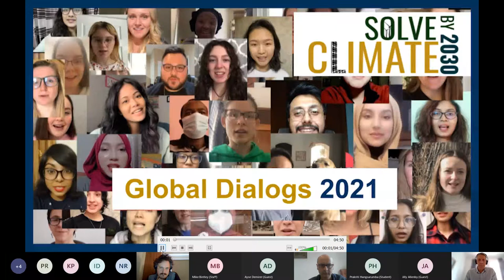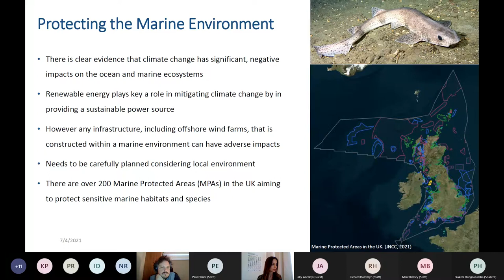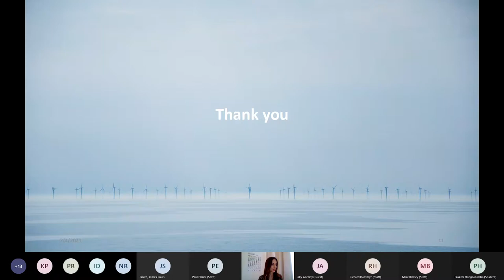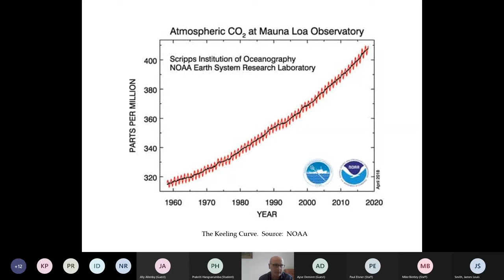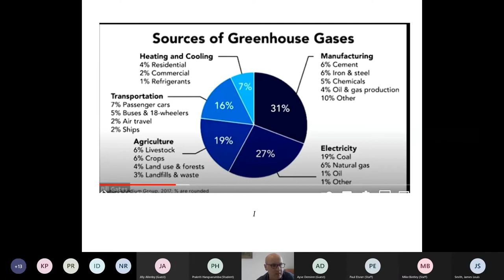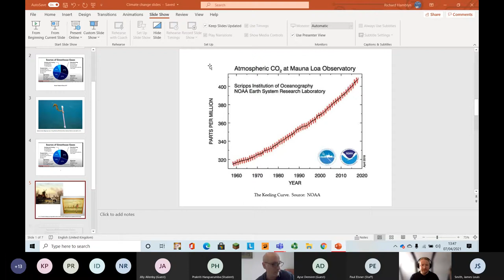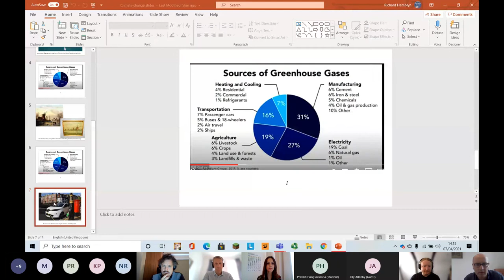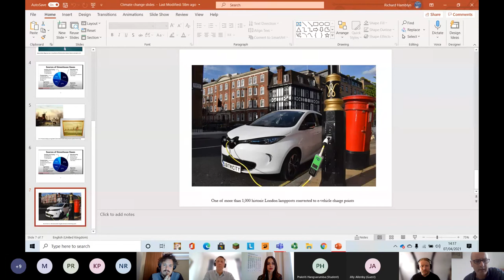Global Dialog - Birkbeck (England)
Panelists:

1. Ayşe Demirer (RWE)
2. Dr Richard Hamblyn (Birkbeck, University of London)
3. Dr James Smith (University College Cork)

Moderators: Dr Paul Elsner and Dr Mike Bintley